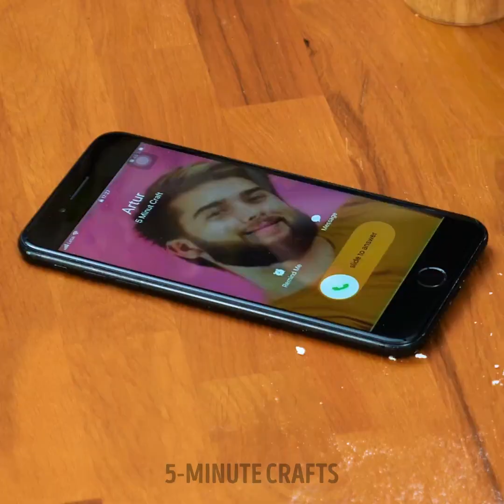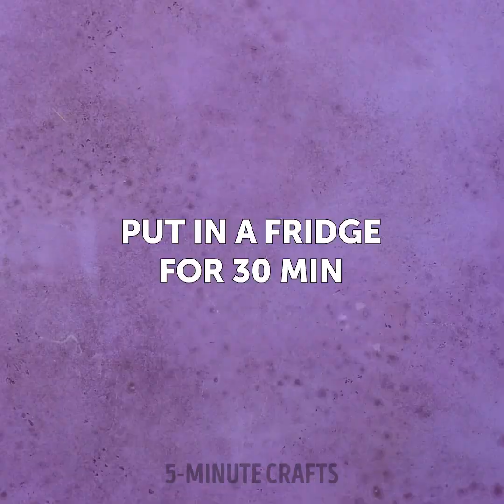Smart Garden tricks to Grow a Big harvest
Timestamps:
0:04 Aloe hack
1:15 How to sift soil
2:36 Fertilizer
3:53 Seeding hack